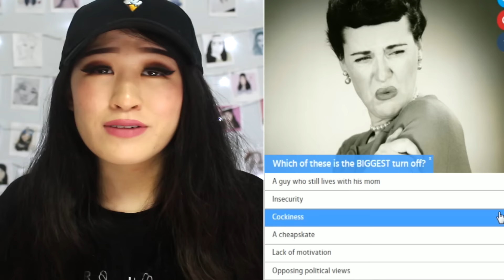What Type Of Guy Is For You?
Watch Me Find Out What Type Of Guy Is For Me!
♡ OPEN ♡

Play The Quiz!